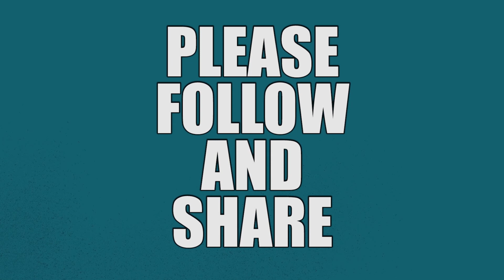Sales Executive - Worthing - J76728